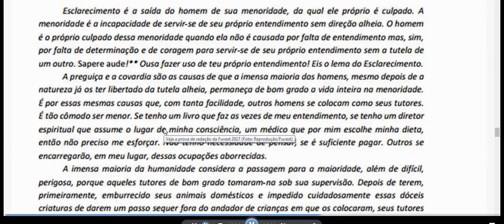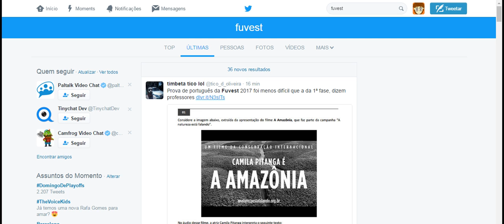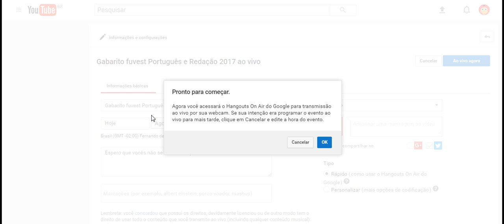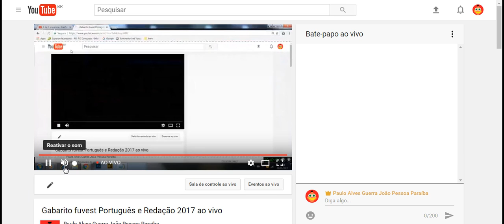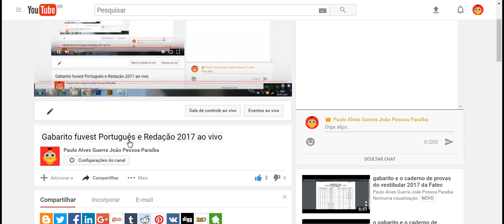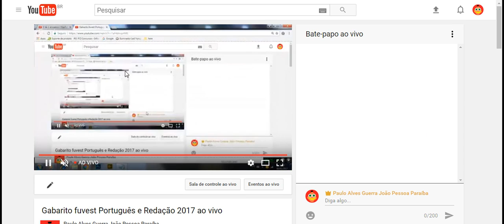redação Prova de português da Fuvest 2017 foi menos difícil que a da 1ª fase, dizem professores